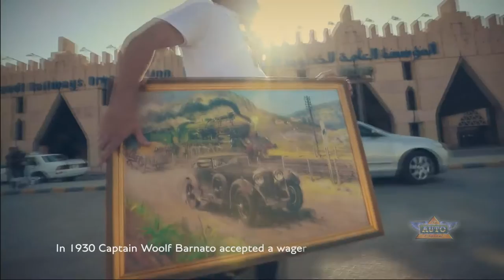Bentley Desert Train Race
Eighty-five years after three-time Le Mans winner Captain Woolf Barnato famously raced the ‘Blue Train’ from Cannes to Calais, modern day Bentley Boy, Steven Kane, has reinvigorated the legendary spirit in a tense four-hour 14 minute sprint against Saudi Arabia’s only desert passenger train.